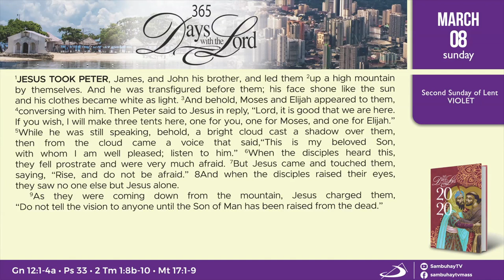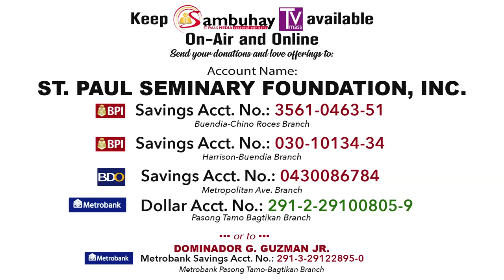365 DWTL | Second Sunday of Lent | March 8, 2020